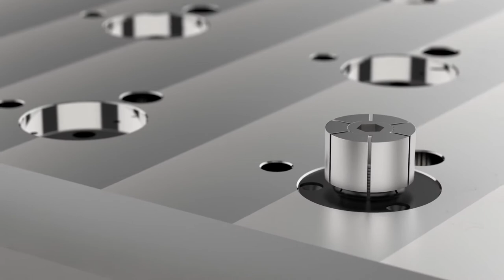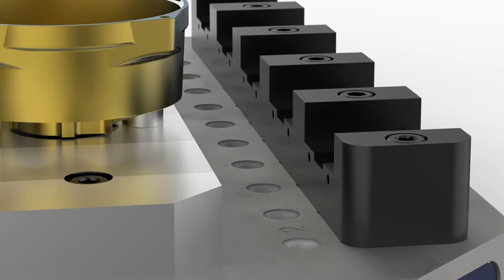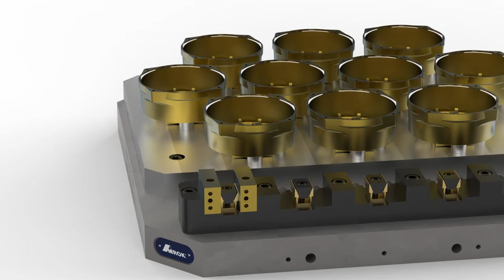AMROK Fixture Plate with Mitee-Bite Workholding Components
Mitee-Bite workholding components combined with AMROK fixturing plates can create numerous workholding and machining solutions. The low-profile design of Mitee-Bite ID Xpansion Clamps allows for more parts per fixture plate. The Uniforce Clamps continue to minimize wasted space during machining operations, clamping two parts with equilateral force, reducing the amount of setup time and tool changes.